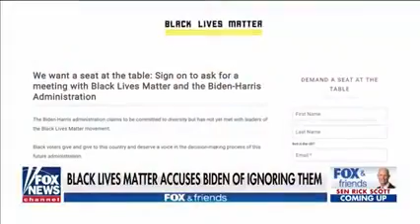Joe Biden IGNORES BLM Right AFTER Election